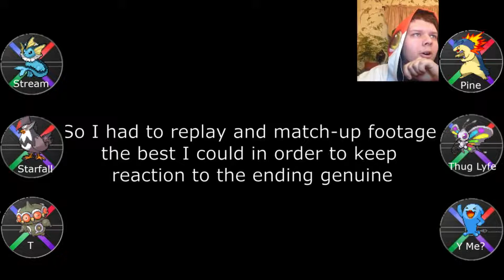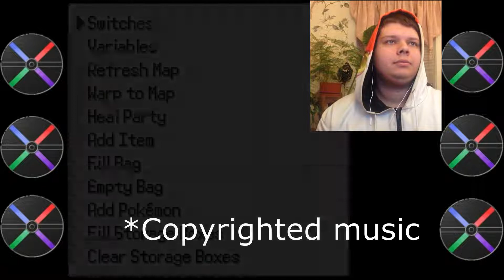Pokemon Legends of the Arena Nuzlocke gameplay Finale | Did we get the True Ending?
Upcoming content:
Pokemon Empyrean Nuzlocke: Now Playing...
Pokemon Legends of the Arena Nuzlocke: Now Playing...
Pokemon Full moon Ep 11: Now Playing...
Pokemon Apex: TBA
Pokemon Xenoverse: TBA
Pokemon Floral Tempus: TBA
Pokemon Enigma: TBA
Starlight Divide: TBA